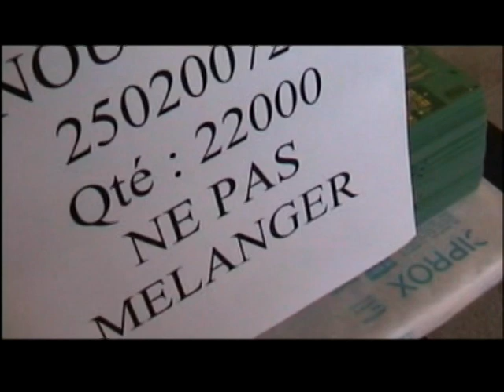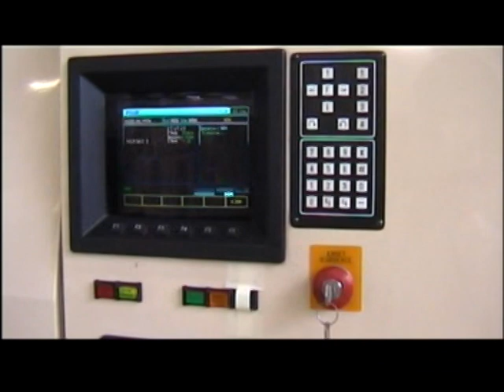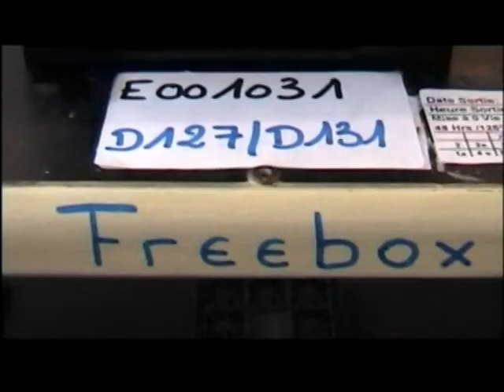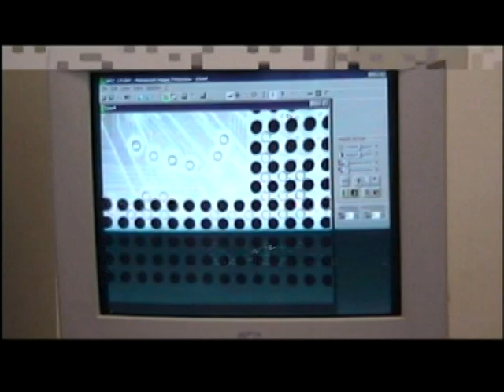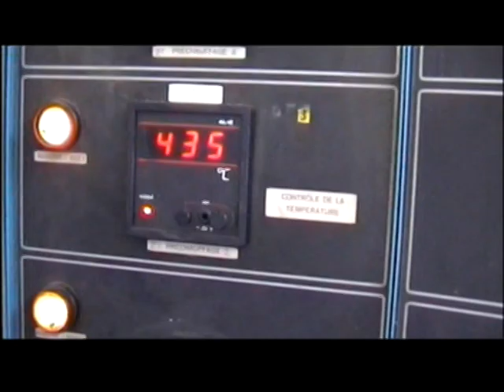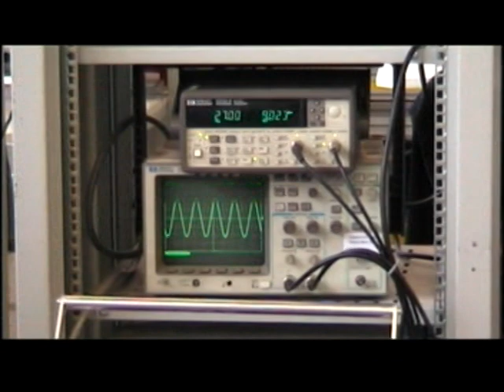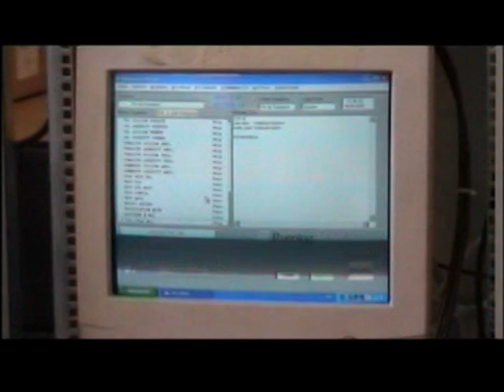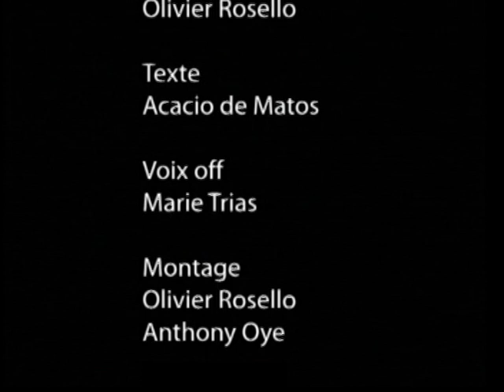2005: Visite de l'usine de fabrication des Freebox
Visite de l'usine de fabrication des Freebox v3 de Laval en 2005 avec Michaël Boukobza, directeur général d'Iliad. Reportage réalisé par Freenews TV.